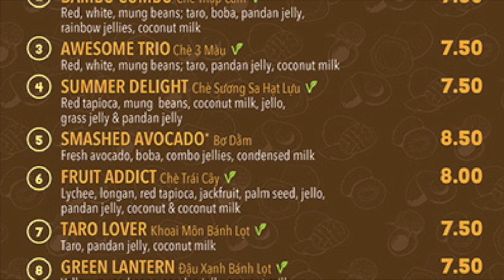Chè BamBū - Hôm nay ngồi trò chuyện với Tường Vân, cô chủ quán chè sau 2 năm không gặp